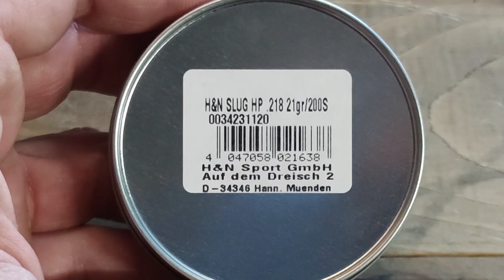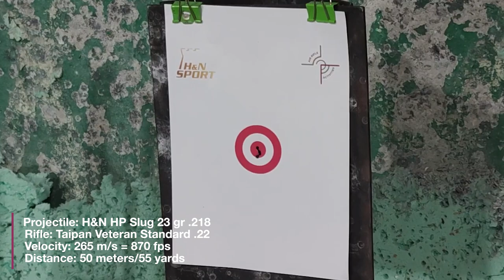H&N Slugs HP .22 vs Pigeons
Slugs HP by H&N Sport - a devastating projectile by the famous German manufacturer!
Accuracy and power downrange!

*** THE GEAR ***
Rifle: Taipan Veteran Long .22
Scope: Vector Optics Veyron 4-16x44 FFP
Projectile: H&N Slug HP .22 21gr + 23 gr

*** Filming equipment ***
Scope cam: GoPro Hero 7 Black
Scope cam mount: Side Shot